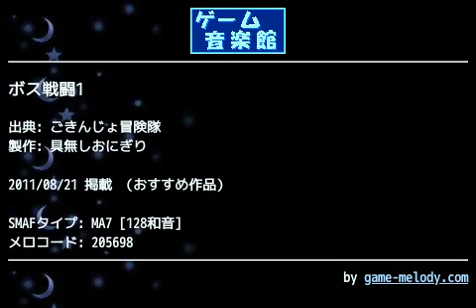ボス戦闘1 (ごきんじょ冒険隊) by 具無しおにぎり | ゲーム音楽館☆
投稿者: 具無しおにぎり
投稿者コメント: 曲名はわからないので仮という事で
通常戦闘とはまた雰囲気が違う曲ですね

12/23
ドラムを変更しました